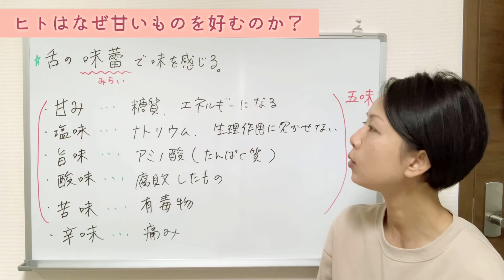【 ヒトはなぜ甘いものが好きなのか？ について解説しました 】 Why do humans like sweets?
ご質問などがありましたらコメント欄にてお気軽にコメントくださいね☺

甘いものって、なぜあんなに欲しくなるのでしょうか。

甘いものが好きじゃないという人も、お米は大好きだったりしますよね。
（お米は炭水化物＝糖質なので、甘いのです。）

なぜこんなにも、甘いものが好きなのか？
その理由についてお話しました。